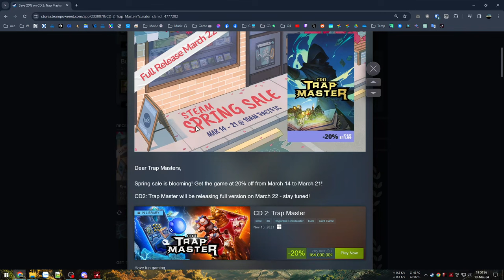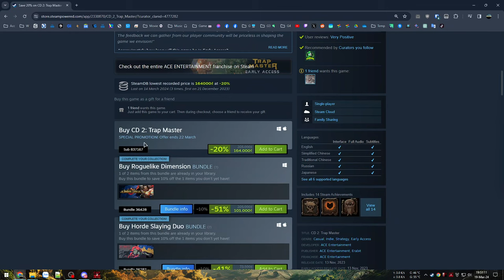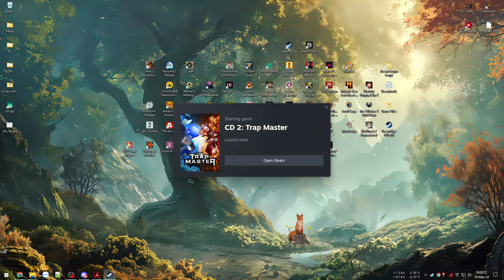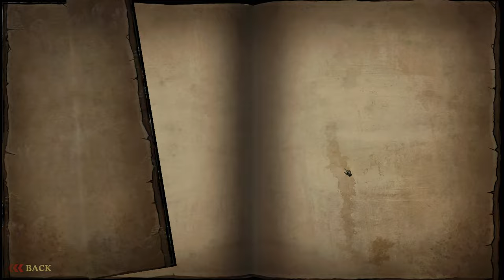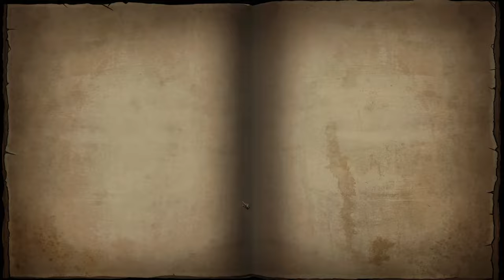Thủ thành kết hợp thẻ bài với vô vàn lối build độc lạ dị - CD 2 Trap Master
CD 2: Trap Master

Thử qua bản cập nhật sắp ra mắt ở phiên bản hoàn chỉnh vào cuối tháng. Book 2 đọc nhiều lá có vẻ kỳ lạ hơi khó hiểu nhưng nâng cấp vô hạn thì vẫn bò bò qua màn được.

03:17 - Vào game
04:41 - Book 1 Map 1
35:37 - Book 1 Map 2
1:06:03 - Book 1 Map 3
1:43:13 - Book 2 Map 1
2:28:05 - Book 2 Map 2
3:27:25 - Book 2 Map 3